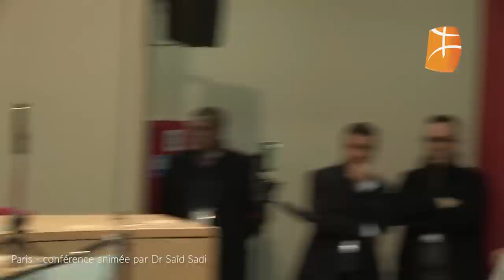Conférence du Dr. Saïd SADI sur le thème : Conflit des mémoires et transmission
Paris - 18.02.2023